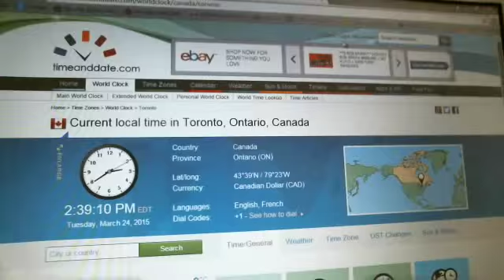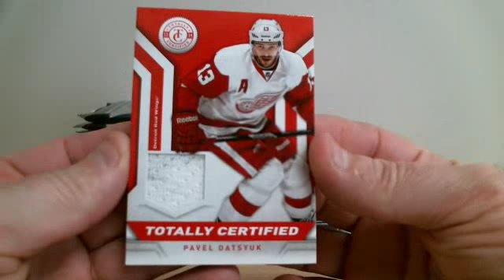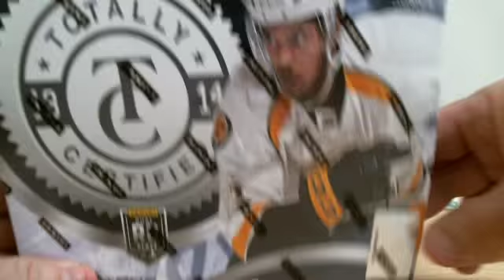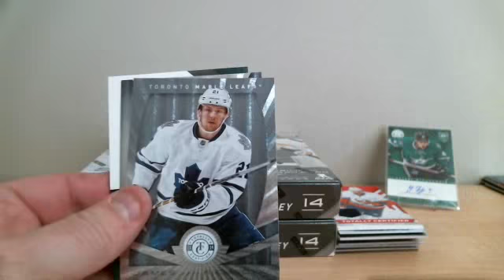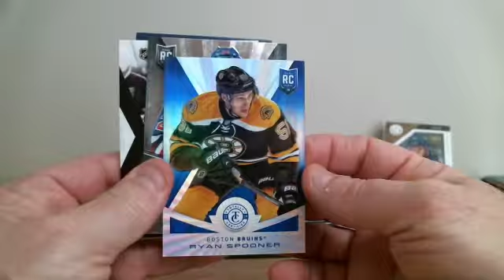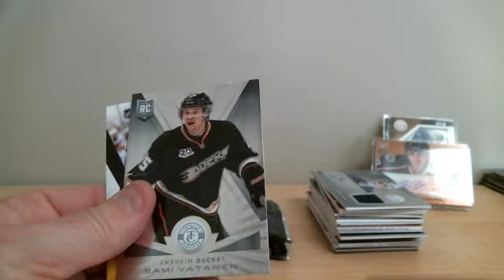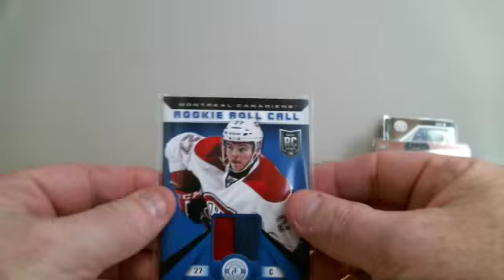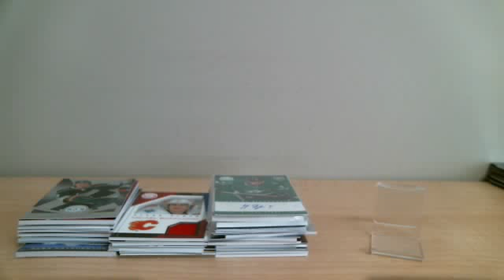break 299 totally certified 13-14 boxbreakers